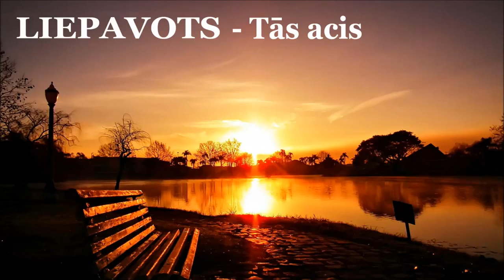LIEPAVOTS - Tās acis...(ILGU KRASTI 2002)